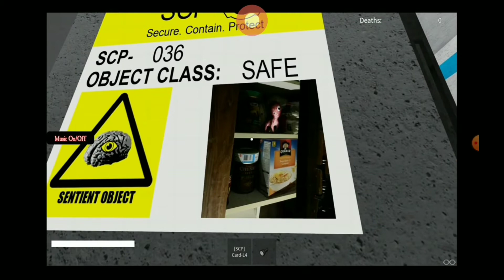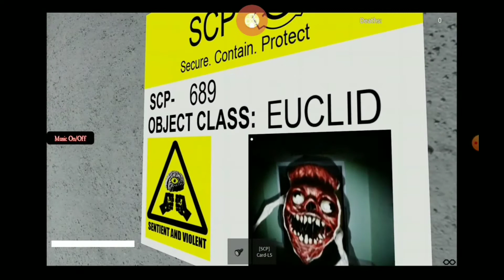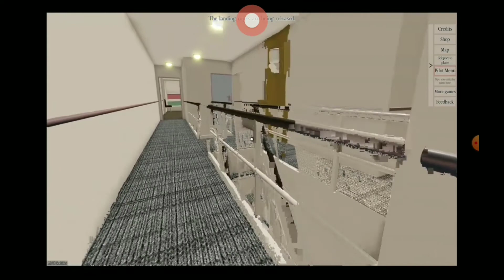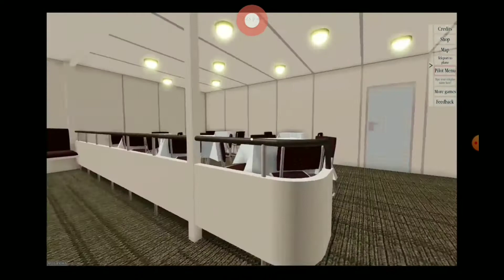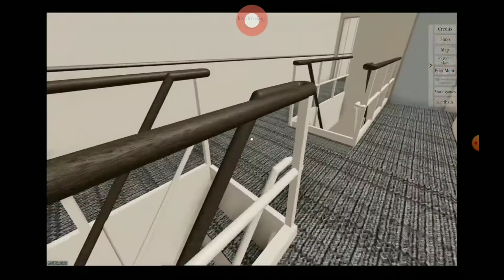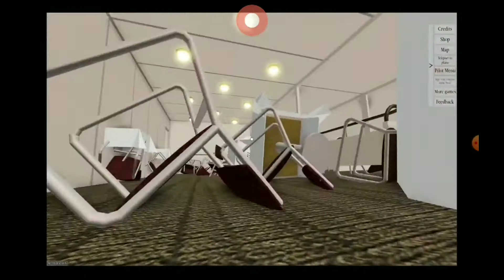all d's in roblox